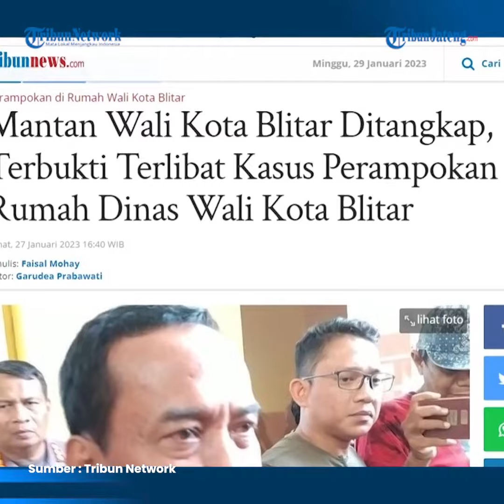Profil Samanhudi Mantan Wali Kota Blitar Tersangka Kasus Perampokan Rumdin Wali Kota